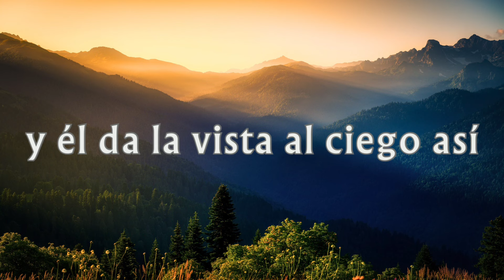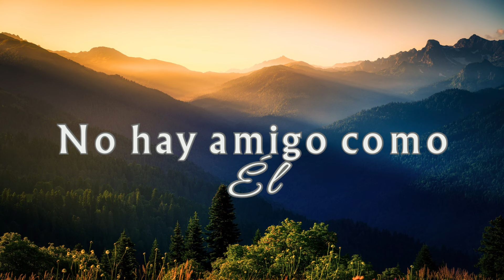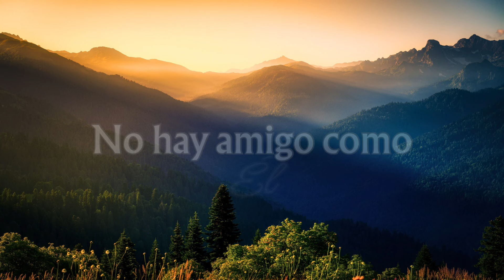El Gran Sustentador